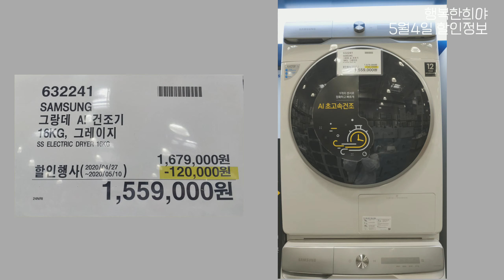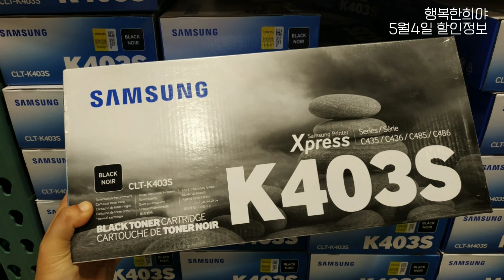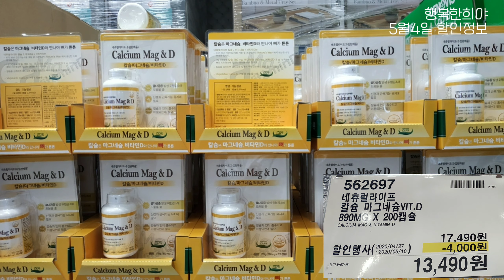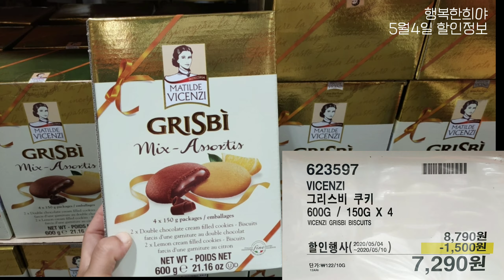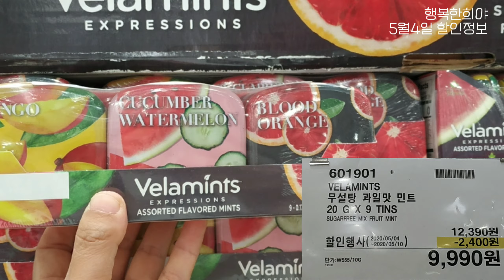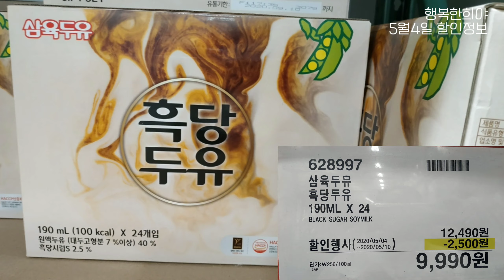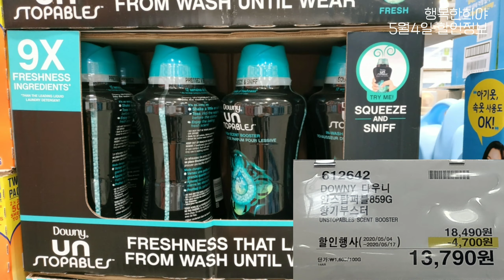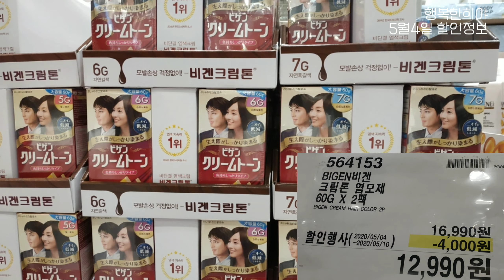코스트코 🛒ㅣ5월 4일 할인상품 확인하기ㅣ대구혁신도시점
코스트코 매장별로 할인품목이 상이할수있으니 참고만하세요~~🤗🤗

5월4일부터 시작하는 할인상품들입니다.